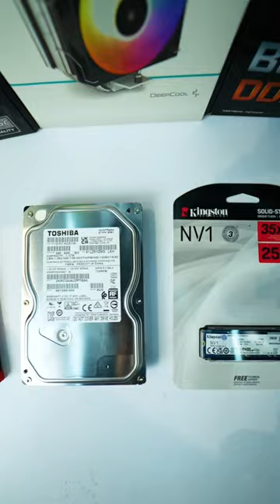ИГРОВОЙ ПК ЗА 10 000 000 сум в УЗБЕКИСТАНЕ